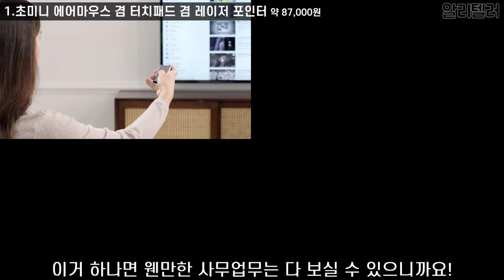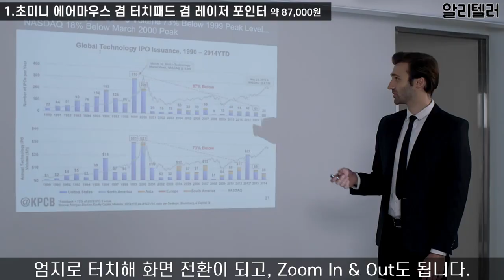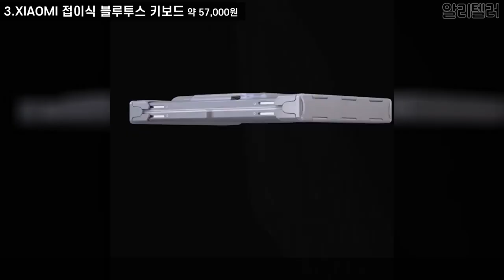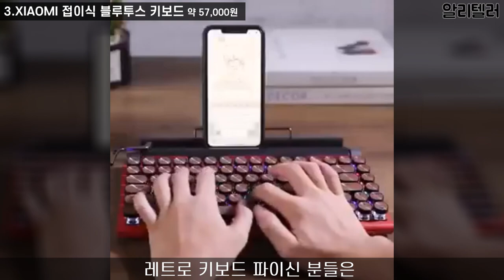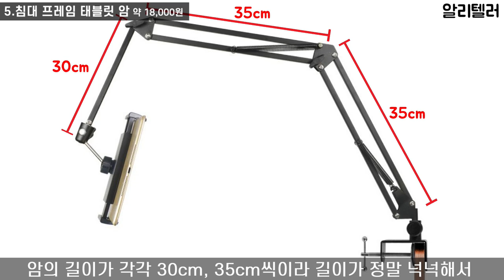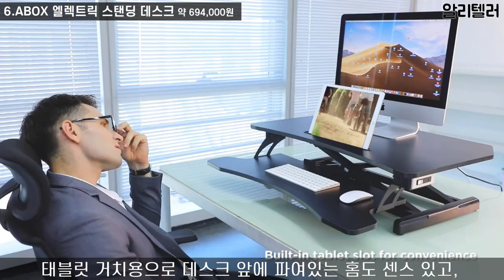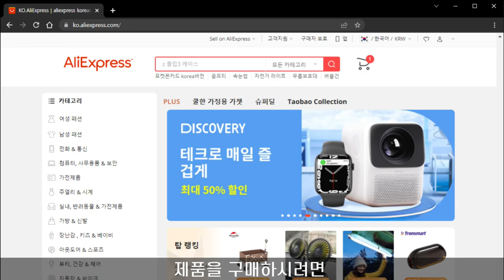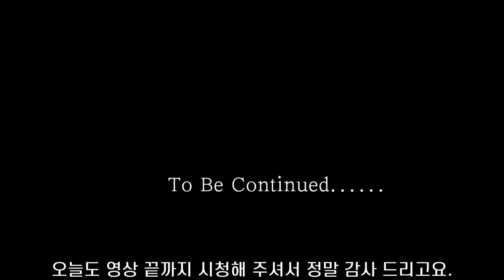알리익스프레스 한국인의 98%가 좋아할 수 밖에 없는 것들만 모아서… 상위랭킹 BEST 7 시리즈 31탄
알리익스프레스에서 해외 직구로 구입할 수 있는 상위랭킹 BEST 7을 소개합니다.
제품 구매 정보를 원하시는 분은 바로 아래 ‘더보기’를 클릭하면 바로 구매 링크를 볼 수 있습니다.

물건 구입할 시 반드시 알고 있어야 할 사항: 알리익스프레스 사이트 내에는 같은 상품이라 할지라도 판매자에 따라 금액 차이가 많이 있을 수 있으니 알리텔러가 검색해 판단하여 가장 좋은 가격이라고 생각하고 아래에 걸어둔 해당 링크를 통해 들어가시더라도 반드시 해당 링크 판매자 외에 여러 판매자의 페이지를 꼭 비교 분석하셔서 좀 더 저렴하고 효율적인 상품 구입이 되시기 바랍니다.

00. 00:00 오프닝

01. 00:20 초미니 에어마우스 겸 터치패드 겸 레이저 포인터

02. 01:35 나선형 케이블 보호&정리 튜브

03. 02:37 XIAOMI 접이식 블루투스 키보드

04. 03:46 수근관 보호용 실리콘 패드

05. 04:39 침대 프레임 태블릿 암

06. 05:34 ABOX 엘렉트릭 스탠딩 데스크

07. 06:46 BASEUS 노트북 쿨링 패드 겸 거치대

08. 07:52 구매 링크 정보

09. 08:09 엔딩

본 영상 등록자는 시청자가 자율 구매 시 발생하는 어떠한 문제도 책임지지 않으며 ‘알리익스프레스’와는 제휴 프로그램 설정이 되어 있으므로 위의 링크를 통해 물건을 구매할 시 ‘알리익스프레스’로 부터 광고에 대한 소정의 수수료를 받게 됩니다. 감사합니다.